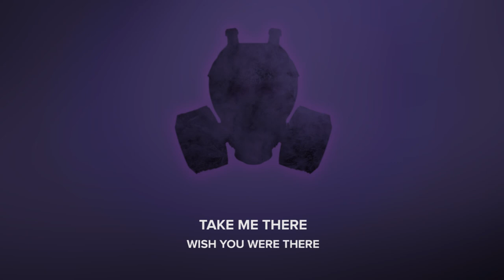PH - 'Gas Mask' (Lyric Video)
Ouça 'Gas Mask' por PH (atualmente phenp).

Em breve em todas as plataformas.

Escrita e interpretada por 'ph' (phenp / phelippe nunes)
Produzida por Phelippe Nunes
Masterizada por Phelippe Nunes

(Chopped vocals)

The night is your pride, and I can't forget you
Why did you leave me there? With lies "I'll be there soon"
I dream about a place where I can get full view
Of all the damage made by the hands of someone new
I wanna take the risk and love you to the moon
‘Coz your body is wanting me, my body is wanting you
And yes, you make mistakes, but what is evil if you
Bring me the pleasure's touch more than I bleed in my shoes

[Pre Chorus]
Now the air is heavy
And it feels toxic
And the atmo is killing me
But I have to ask you

[Chorus]
Why’d you spread the love gas?
Why’d you left it all there?
Why'd you spread the the love gas?
Why’d you left me there?

Maybe I like the way my bones are breaking me
My life is not the same, but life is good to me
I'm in a danger zone, I'm sick and radioactive
Diseases and marks all over my body is all you left me

[Pre Chorus] + [Chorus] + [Pre Chorus]

Wish you were there,
‘coz there's a storm in my head

(Chopped vocals)